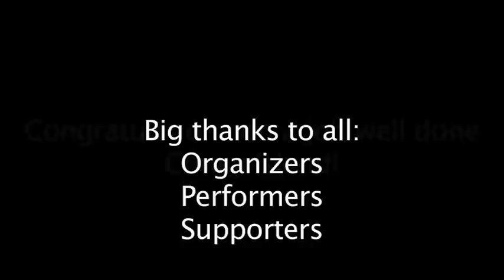Coney Island Music Festival Kenora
Greg and Marlo were at the Coney Island Music Festival in Kenora, Ontario.  They spoke to Ferg Devins and Mike O'Flaherty, two of the festival organizers and took in some of the sights and sounds of the festival - including Glen McCabe and The Best of The Guess Who.